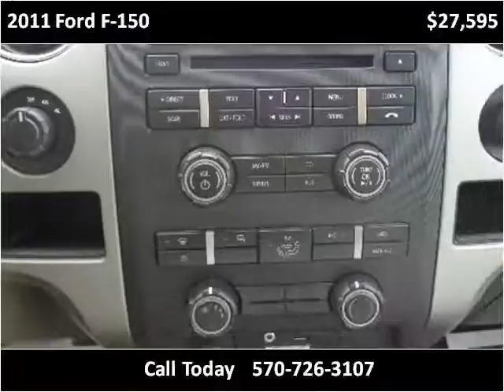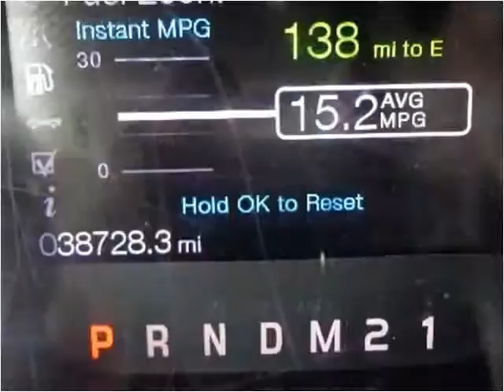2011 Ford F-150 Used Cars Mill Hall PA